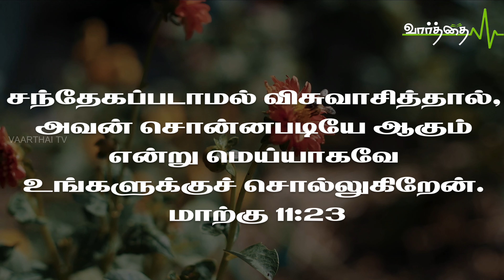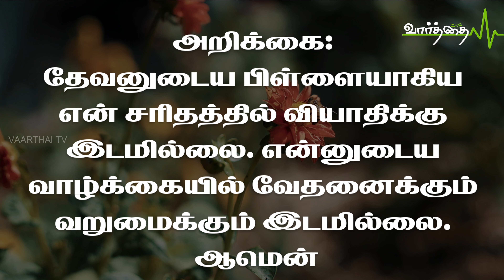இந்த நாளுக்குரிய "வாழ்வளிக்கும் வார்த்தை" | 17/12/2022 சனிக்கிழமை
எவனாகிலும் இந்த மலையைப் பார்த்து: நீ பெயர்ந்து, சமுத்திரத்திலே தள்ளுண்டுபோ என்று சொல்லி, தான் சொன்னபடியே நடக்கும் என்று தன் இருதயத்தில் சந்தேகப்படாமல் விசுவாசித்தால், அவன் சொன்னபடியே ஆகும் என்று மெய்யாகவே உங்களுக்குச் சொல்லுகிறேன். மாற்கு 11:23

இருதயத்தில் விசுவாசித்து வாயினால் மலை பெயர்ந்து போக வேண்டும் என்று சொன்னால் மலை பெயர்ந்து போகும். ஏனென்றால் நீங்கள் சொன்னபடியே ஆகும் என்று இயேசு சொல்லி இருக்கிறாரே. எனவே நீங்கள் சொல்ல வியாதி என்ற மலை சோதனை இவை நீங்கத்தான் வேண்டும். அதை சாத்தான் தடை செய்ய முடியாது. மலை பெயர்வதை அவனால் தடை செய்ய முடியாது என்பதினால் தான்; சாத்தான் உங்கள் அறிக்கையை மாற்றினால் மாத்திரமே மலை பெயர்வதை அது பெயராமல் இருக்க அவனால் செய்ய முடியும். எனவே உங்கள் வாயிலிருந்து எனக்கு சுகமாகாது, என் கடன் பிரச்சினை தீராது, எனக்கு வேலை கிடைக்காது போன்ற தவறான அறிக்கைகள் வராமல் காத்துக் கொள்ளுங்கள்.

அறிக்கை:
தேவனுடைய பிள்ளையாகிய என் சரிதத்தில் வியாதிக்கு இடமில்லை. என்னுடைய வாழ்க்கையில் வேதனைக்கும் வறுமைக்கும் இடமில்லை. ஆமென்

தொடர்புக்கு: போதகர் P. V. ஆரோன். ரேமா அசெம்பிளி. செங்கல்பட்டு.